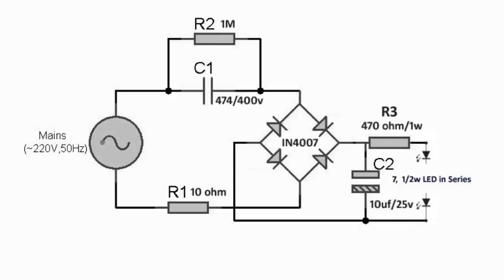How to make LED bulb / how to make led tube light at home in hindi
Hello friends in this video i show u how to make led bulb or tube light you can make led bulb from old CFL tube light its very simple and usefull circuit for small LED bulb

In case if you have any doubt/ suggestions/ query, please leave them on the comments section below.